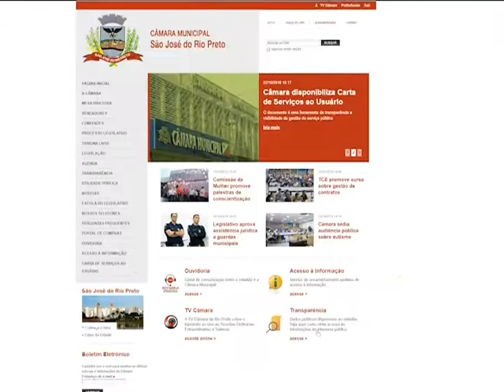Câmara disponibiliza Carta de Serviços ao Usuário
Documento é uma ferramenta de transparência e visibilidade da gestão do serviço público.